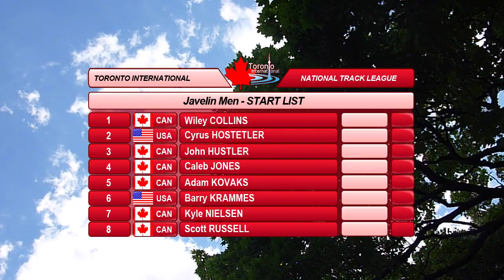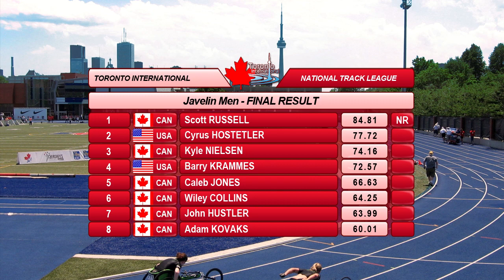Men's Javelin - Toronto Internation Track & Field Games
July 13th 2011 - Toronto, Ontario

Men's Javelin
1.) Scott Russell 84.81m (278'3") Canadian National Record!
2.) Cyrus Hostetler 77.72m (255')
3.) Kyle Nielsen 74.16m (243'4")
4.) Barry Krammes 72.57m (238'1")